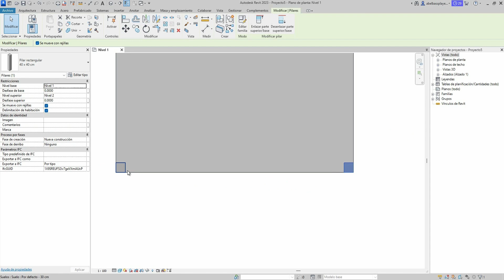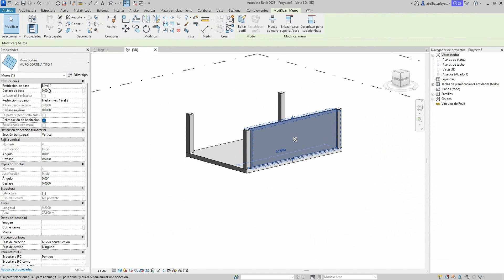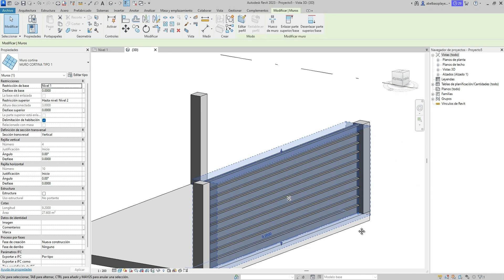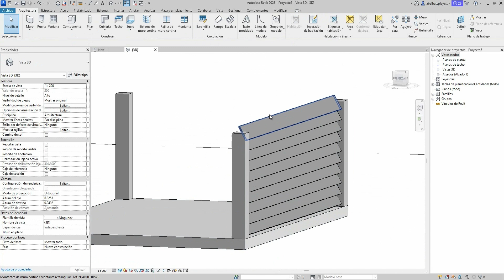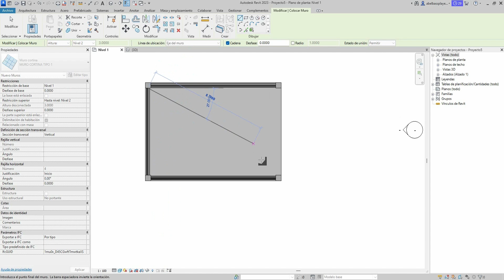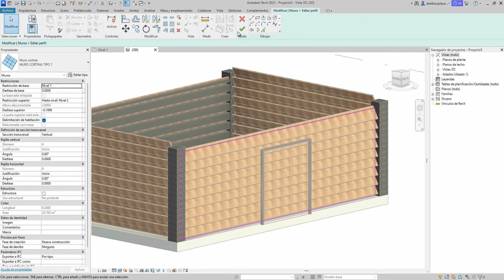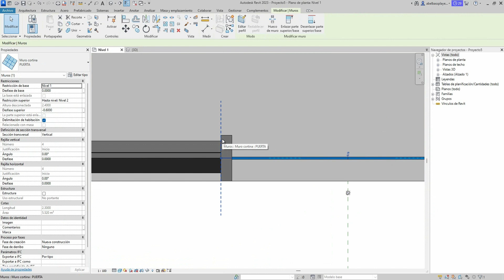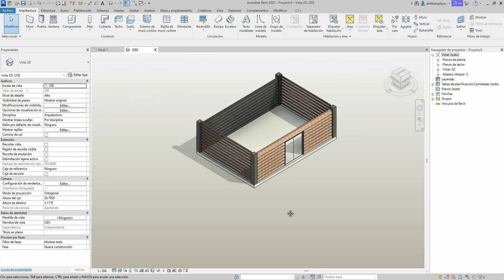Como hacer Revestimientos Horizontales para Muros - Revit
Hola, en este video te mostrare como hacer revestimientos horizontales para tus muros dentro de revit